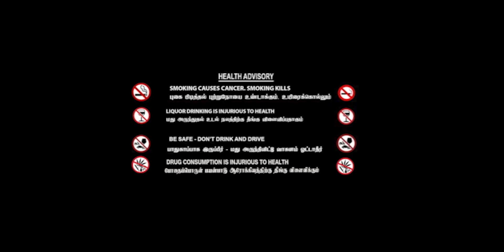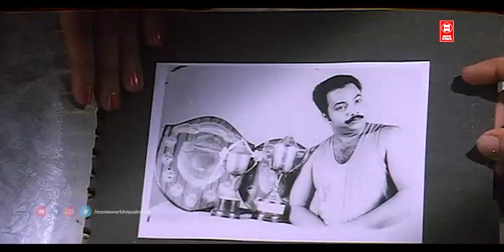Tamil Movies | Pacholaham Full Movie | Tamil Comedy Full Movies | Tamil Hit Movies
Watch For Tamil Full Movies : Pacholaham Full Movie

Starring :  Manoj K Jayan, Vijayakumar, Mala Aravindan, Narendra Prasad, Urmila Unni and Vani Viswanath

Panchaloham is a 1988 IndianTamil film, directed by Haridas and produced by Thampi Kannanthanam. The film stars Manoj K Jayan, Vijayakumar, Mala Aravindan, Narendra Prasad, Urmila Unni and Vani Viswanath in lead roles. The film had musical score by Raveendran.